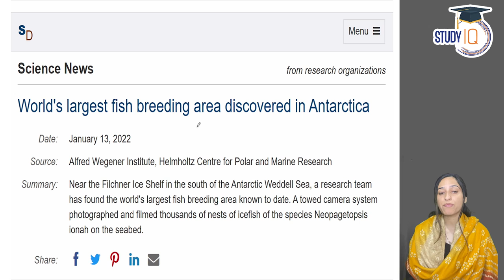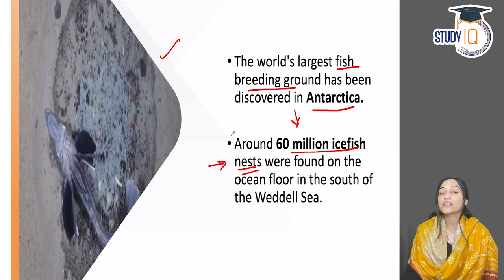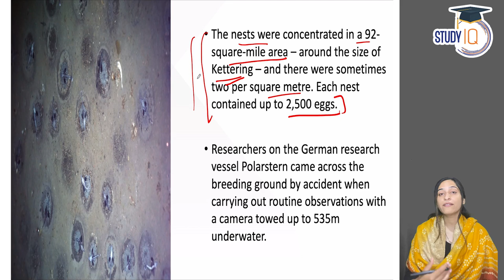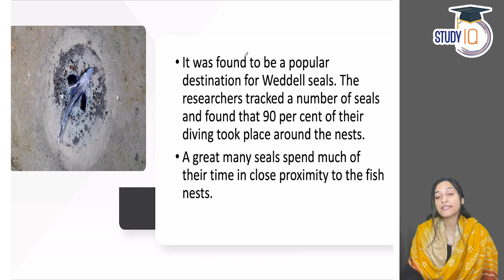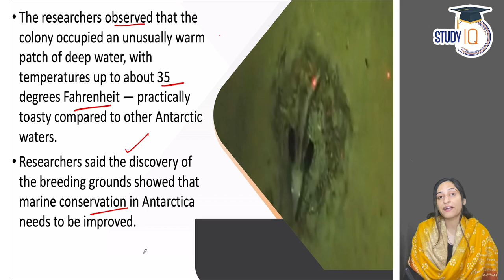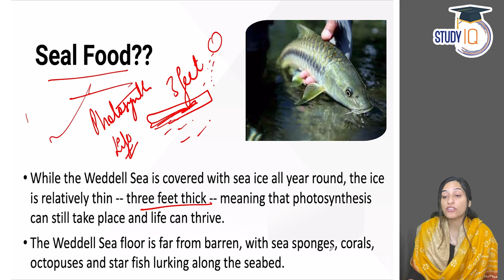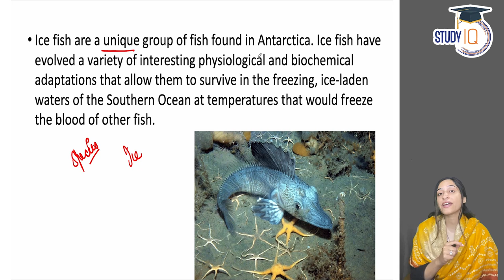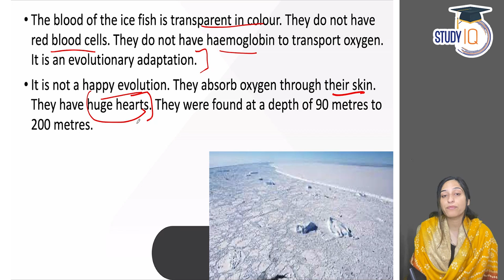World’s largest fish breeding ground discovered in Antarctica | UPSC Environment Current Affairs